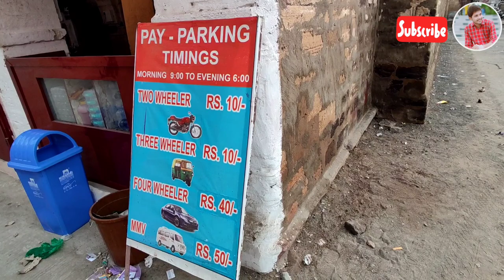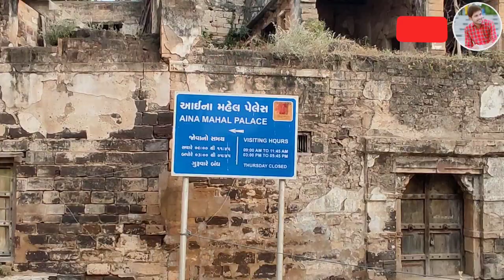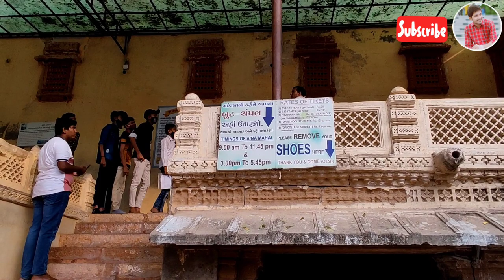Aina Mahal (आइना महल ) & Prag Mahal Bhuj Gujarat || The Most Visiting Palace In Bhuj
Guys agr aap bhuj aate hai to Yeha  Jarur vist kre ye bhuj me bahut hi jyada popular place hai..

Doston aap mujhe follow kr sakte hain...

उम्मीद है ये video आपको पसंद आएगी ,तो जल्दी से Like करें और साथ ही साथ Share भी करे ताकि और लोग भी इस video का लुत्फ उठाये।

यहां आपको Tour & travel,Food vlogs, Tourism Place से related Vlogs मिलते रहेंगे।